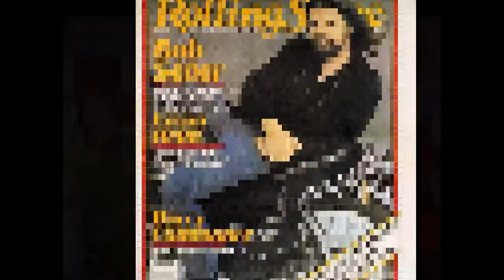Gater 98.7 fm The SEA BASS Morning Show: Banned BOB SEGER Radio Promo